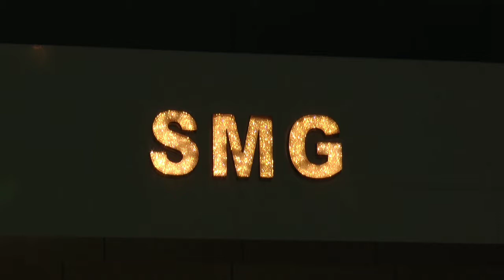Aayushi wed's yash kothari and katariya femliy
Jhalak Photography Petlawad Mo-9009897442